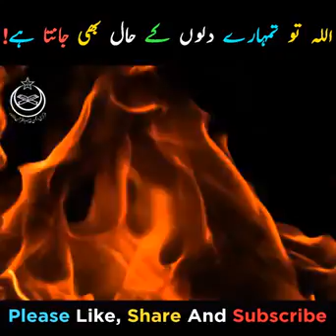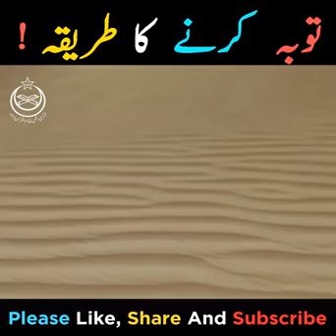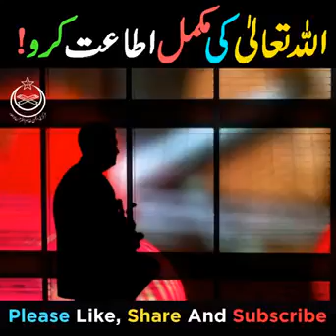Allah Knows Everything | Gunahon se Tauba | Dr Israr Ahmed bayan